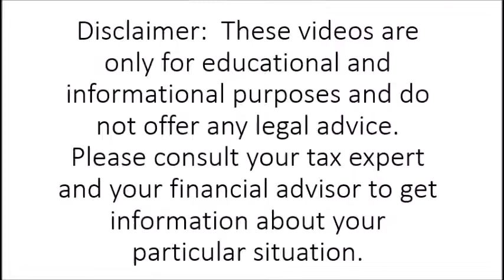Short Sale Schaumburg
Short Sale Schaumburg.  Pay 0 dollars to Lawyer, Realtor, or bank, our services are free!  Let our powerteam handle your short sale in Schaumburg.